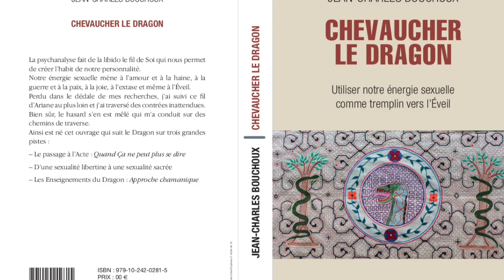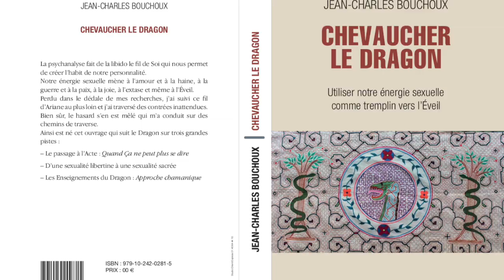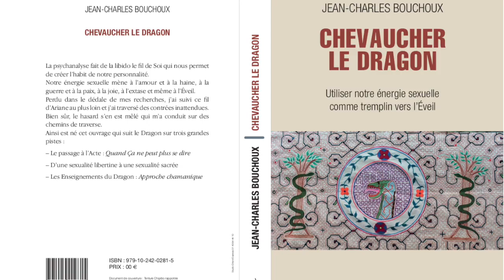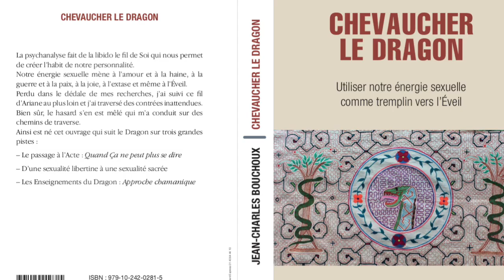Au cap d'Agde avec Brigitte Lahaie et Jean Charles Bouchoux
Chevaucher le Dragon ; Edition Dervy
D'une Sexualité Libertine à une Sexualité Sacrée
-- LIENS --
La psychologie peut aider à recouvrer le bien-être. Elle permet de se libérer de ses problèmes, son anxiété, ainsi que quitter l'isolement psychique qui mène à la dépression, au blâme et à la tristesse...Que vous soyez un couple, une famille, ou même des parents, des connaissances basées sur la psychanalyse, l'hypnose, et la psychothérapie vous seront nécessaires pour cerner ce que l'inconscient veut cacher et c'est ce que offre cette chaine…
►Tu ne connais pas la playlist Fractale ?